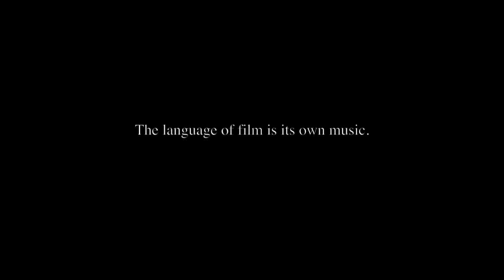Táimse im' Chodladh/I am Sleeping 2014 Trailer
An Irish author alone in a room picks up faint sounds of a language falling and raising through the long wave frequency of his transistor. His knowledge of this language, (and more importantly the words spoken), serve only to compound his exile while also allowing him imagine, albeit briefly, that he may not be so alone.
Shot in one continuous 180 degree/10min take and featuring actor Marcus Lamb, the voices spoken are all from the Kerry Gaeltacht, the Irish speaking region on Ireland's South Western Coast.
The title, Táimse im' Chodladh, is taken from an older Aisling or Vision lyric where a women visits a poet in dreams.
Winner of the Físín short film award scheme at the Dingle International Film Festival 2013.

Winner of the 2013 Físín award scheme from The Dingle International Film Festival Ireland to create a short film in the Irish language.

Writer/Director
Denis Buckley

Producer
Ciarán Walsh

Tomás
Marcus Lamb

Mother
Bríd Criomhthain

Boy
Naoise Mac Gearailt

Radio Announcer 1
Nuala Mhic Gearailt

Radio Announcer 2
Jeaicí Mac Gearailt

Colm Hogan

Editor
Tony Murphy

Sound
John Brennan

Fred De Faye

Art Director
Emma Ryan

Assistant Camera
Roman Budovsky

Production Assistant
Aidan O' Leary

Advisor
Micheal O'Coileain

Supported by
Vast Valley Ltd and The Dingle International Film Festival